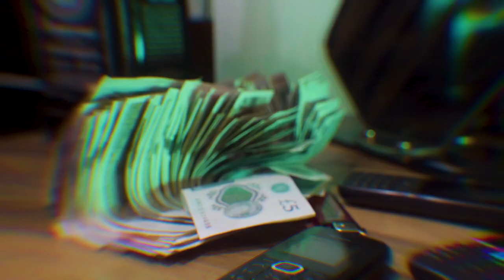Skizz OneTape FT. Keekz - Hulk (Music Video)